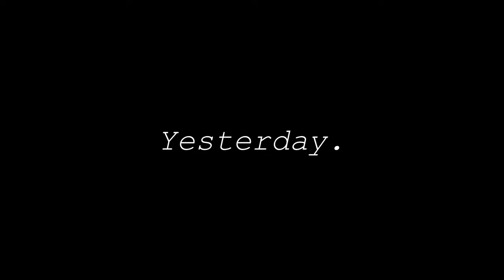Vlogmas Day 3 | A Quick Thrift Flip, Thrift Jackets I’m Excited To Wear & Spiritual Agreements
Anthropology Items:
Candlestick Holder Small
Candlestick Holder Large
Pumpkin Coffee Mug

Amazon Items:
Bud Vases
Chair Covers
Acrylic Flower Holder

Target Items:
Candle Large
Candle Medium
Candle Small

Makeup I’m Wearing:
Armani Beauty Blush

Other colors I wear
Rare Beauty Blush:

Rare Beauty Concealer

Hope of the Valley Rescue Mission is a faith-based compassion ministry. Our goal is to meet the needs of the “whole” person — spiritually, emotionally, and physically. The organization is governed by a skilled and experienced local board of directors comprised of men and women who have a tremendous passion to see the needs of the hurting met in the San Fernando Valley.

Goodwill works to enhance the dignity and quality of life of individuals and families by strengthening communities, eliminating barriers to opportunity, and helping people in need reach their full potential through learning and the power of work. Goodwills meet the needs of all job seekers, including programs for youth, seniors, veterans, and people with disabilities, criminal backgrounds and other specialized needs. In 2015, Goodwill helped more than 312,000 people train for careers in industries such as banking, IT and health care, to name a few — and get the supporting services they needed to be successful — such as English language training, additional education, or access to transportation and child care.

All things Beauty, Fashion & Lifestyle